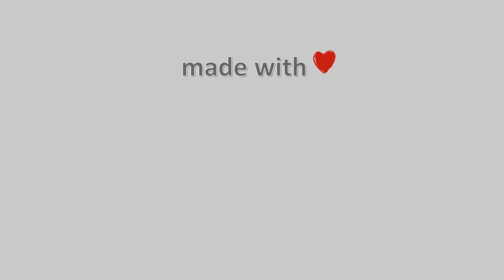24-Νοεμβρίου-2021, Παραλία Πλαταμώνα Timelapse, Timelapses.gr